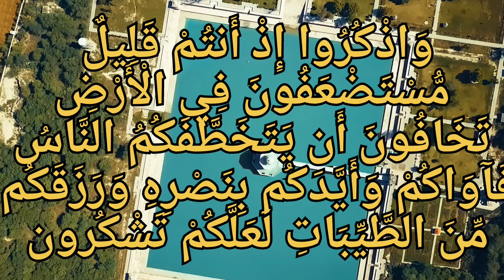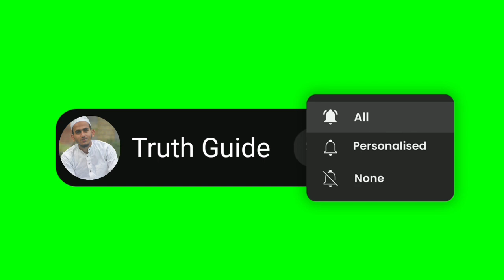حضرت علی رضی اللہ عنہ کا خطبہ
religion fact 99namesofallah shortviral shortvideo worldreligionsاللہ تبارک و تعالیٰ اپنے بندوں پر اپنے احسان کا تذکرہ کرتا ہے کہ وہ کمزور اور مغلوب تھے، اس نے ان کو اپنی نصرت سے نوازا، وہ قلیل تھے اس نے ان کو کثرت عطا کی اور وہ تنگ دست تھے، اس نے ان کو فراخی عطا کی۔ چنانچہ فرمایا : ﴿وَاذْكُرُوا إِذْ أَنتُمْ قَلِيلٌ مُّسْتَضْعَفُونَ فِي الْأَرْضِ﴾” اور یاد کرو جب تم تھوڑے تھے، کمزور تھے زمین میں“ یعنی تم غیروں کی حکومت میں محکوم و مجبور تھے ﴿تَخَافُونَ أَن يَتَخَطَّفَكُمُ النَّاسُ﴾” تم ڈرتے تھے کہ کہیں لوگ تمہیں اچک نہ لیں“﴿فَآوَاكُمْ وَأَيَّدَكُم بِنَصْرِهِ وَرَزَقَكُم مِّنَ الطَّيِّبَاتِ﴾ ” تو اس نے تمہیں جگہ دی اور اپنی مدد سے تم کو تقویت دی اور پاکیزہ چیزیں کھانے کو دیں۔“ اللہ تعالیٰ نے تمہیں ایک شہر عطا کیا جہاں تم نے پناہ لی۔ اللہ تعالیٰ نے تمہارے ہاتھوں تمہارے دشمنوں کو شکست دی، تم نے ان سے مال غنیمت حاصل کیا جس کے ذریعے سے تم مال دار ہوگئے۔ ﴿لَعَلَّكُمْ تَشْكُرُونَ﴾ ” تاکہ تم شکر کرو۔“ یعنی شاید کہ تم اللہ تعالیٰ کی عظیم نعمت اور کامل احسان پر اللہ تعالیٰ کی عبادت کر کے اور اس کے ساتھ شرک سے اجتناب کر کے اس کا شکر ادا کرو۔